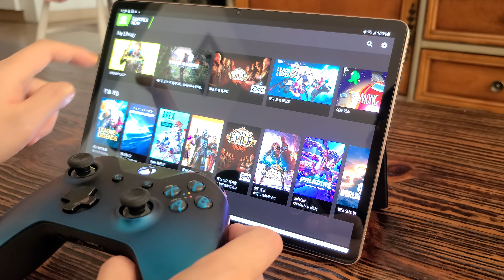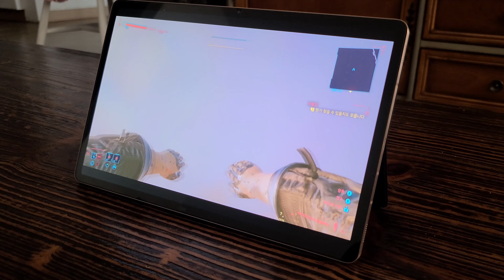태블릿으로 스팀게임 하기 - 지포스나우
고사양 PC가 없어도 고사양 게임 스트리밍이 가능한 지포스나우

※광고 아닙니다. 좀 주시든가...